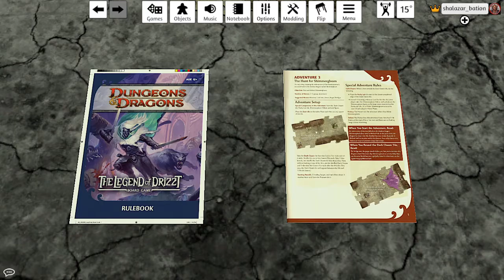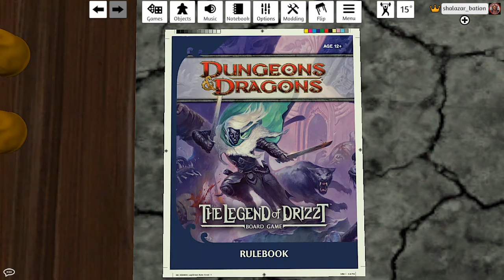BOARD GAMES W/THE HIVE | LEGEND OF DRIZZT: ADVENTURE 3 HUNT FOR SHIMMERGLOOM | PLAY THRU TUTORIAL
THIS IS A NEW SERIES CALLED, "BOARD GAMES WITH THE HIVE". I'LL BE INVITING HIVE MEMBERS TO PLAY BOARD GAMES ON TABLE TOP SIMULATOR (TTS). VIDEOS WILL BE UPLOADED EVERY FRIDAY AT 12 NOON CST.

THIS ONE IS THE LEGEND OF DRIZZT - DUNGEONS AND DRAGONS ADVENTURE SYSTEM. ADVENTURE 3 THE HUNT FOR SHIMMERGLOOM, THIS ADVENTURE HAS 4 HEROS. ARJHAN, A DRAGONBORN FIGHTER, THORGRIM, A DWARF CLARIC, KAT, A HUMAN ROGUE, AND ALISSA, A HUMAN RANGER.

IF YOU WANT TO WATCH THE VIDEOS BEFORE THIS ONE HERE THEY ARE: